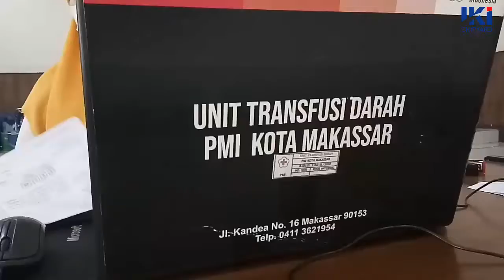Ayo!!! Donor darah-PT.IKI Makassar (Persero)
Ayo!!! Donor darah-PT.IKI Makassar (Persero) simak videonya sobat hari ini kami melakukan donor darah diaula pt.iki makassar selamat menonton semoga bermanfaat dan terhibur
Terima kasih